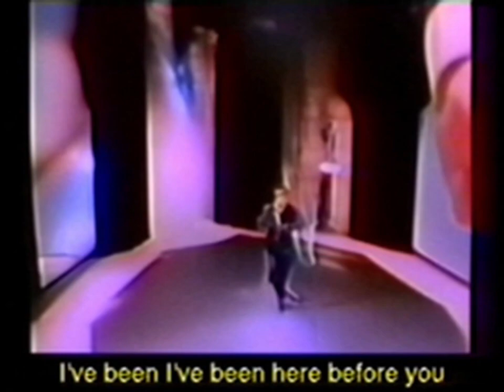Edwin Starr - Whatever Makes Our Love Grow (Rick Astley AI Cover)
Foxjoy reupload